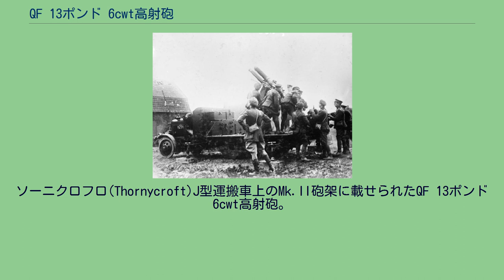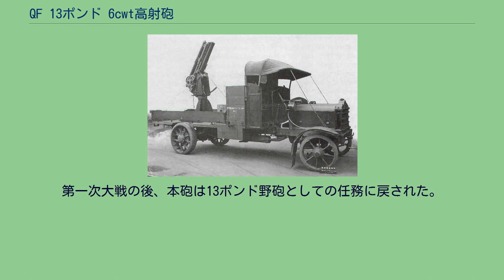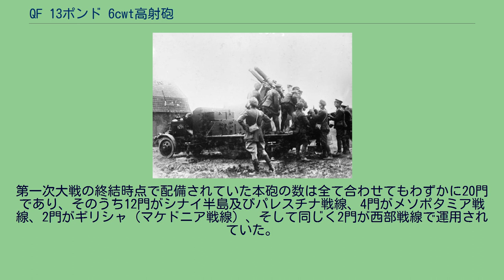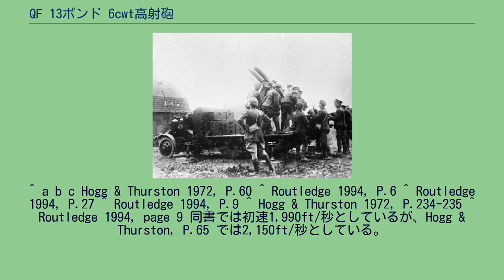QF 13ポンド 6cwt高射砲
オードナンス QF 13ポンド 6cwt高射砲（英語: Ordnance QF 13 pounder 6 cwt anti-aircraft gun）、別名QF 13ポンド マーク III 高射砲とは、第一次世界大戦期のイギリスでQF 13ポンド砲を基に即席で開発した高射砲である。
名称の｢6cwt｣とは砲身と砲尾の合計重量（1cwt = 1ハンドレッドウェイト = 112ポンド、6cwt = 672ポンド）に由来し、他の｢13ポンド｣と呼称される砲と区別するために用いる。
ソーニクロフロ(Thornycroft)J型運搬車上のMk.II砲架に載せられたQF 13ポンド 6cwt高射砲。
駐退機はMk.I砲架の2つから1つに減っている。
本砲は標準的なQF 13ポンド砲の砲身と砲尾を使用し、高仰角時の装填のために装弾板を付加したものである。
これは1914年10月に認可されてMk.I砲架を使用し、主として動力運搬車に搭載された。
Mk.I砲架は高仰角時の砲の動作を容易にするために通常の復座機の上部に追加の駐退機を有している。
故に砲の外見は砲身とその上部についている2つのやや短い、同じような直径の円筒が特徴的である。
Mk.II砲架は利便性を向上した型式であり、デフレクション・ギアの追加と反動システムの改良を行い、高射砲への改修過程で追加された駐退機は不必要となったために取り外された。
Mk.II砲架を用いた場合、砲の外見は標準的なQF 13ポンド砲そのものである。
砲架の設計はやや特徴的で、砲の左側に2人の照準手が位置する。
第一次大戦の後、本砲は13ポンド野砲としての任務に戻された。
本砲の弾道性能は不十分なものであり、またその性能は航空機に対して最低限の効力しか有していなかった。
それが故に本砲はそれほど重要でない戦線に送られることとなり、QF 13ポンド 9cwt高射砲やQF 3インチ 20cwt高射砲が主力高射砲としての役割を担うこととなった。
第一次大戦の終結時点で配備されていた本砲の数は全て合わせてもわずかに20門であり、そのうち12門がシナイ半島及びパレスチナ戦線、4門がメソポタミア戦線、2門がギリシャ（マケドニア戦線）、そして同じく2門が西部戦線で運用されていた。
下記の表は第一次大戦期のイギリス製高射砲の性能を比較したものである。
^ a b c Hogg & Thurston 1972, P.60 ^ Routledge 1994, P.6 ^ Routledge 1994, P.27 ^ Routledge 1994, P.9 ^ Hogg & Thurston 1972, P.234-235 ^ Routledge 1994, page 9 同書では初速1,990ft/秒としているが、Hogg & Thurston, P.65 では2,150ft/秒としている。
^ Routledge 1994, P.13 ^ WWII details from Tony DiGiulian's website